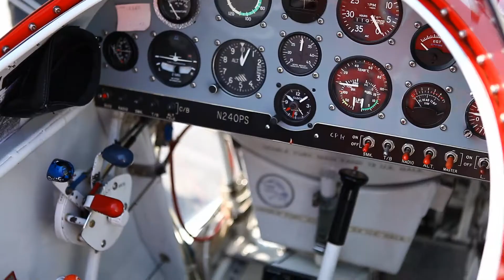Ahmet Yalovac Akrobasi Pilotu/Greenbox Konsept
Ahmet Yalovac MyForum Eğlence Stüdyosu'na geldi ve Akrobasi Pilotu olmanın zevkini yaşadı.